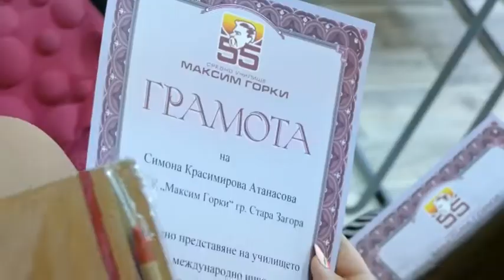"Закуска с директора" в СУ "Максим Горки"